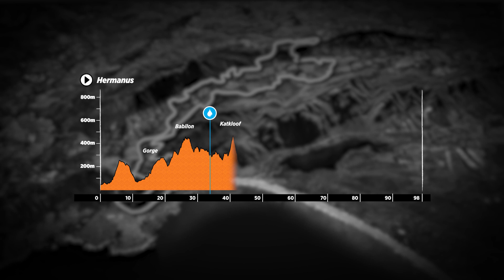Stage 1 | 2023 Absa Cape Epic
Stage 1
Monday, 20 March 2023
📍Hermanus to Hermanus

Distance:          98km
Climbing:          2550m

Purgatory

The Hemel en Aarde trails have steeped themselves in Untamed history in recent years. This is in no small part due to the extreme heat which scorched 2019’s first marathon day into memories. The 98 kilometre long Stage 1 includes 2 550 metres of climbing as it ascends through the best of the Hemel en Aarde Valley's seemingly countless kilometres of singletracks and into the searing Overberg plains. The outbound loop trends relentlessly uphill; up Katkloof to The One before before bone-rattling descents point downward. Though the descent back to Hermanus sees an overall loss in elevation, teams should be warned, it is far from all downhill. The return loop is technical and challenging, filled with rugged limestone trails which bake in the March sun, making them treacherous to the tired. Gold medal winning wine estates provide spectacular spectator points for the fans and oases of heaven in a race through hell for the riders.